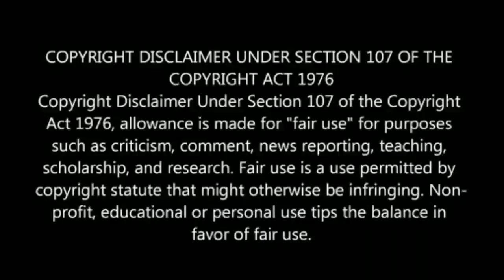அஜித் பற்றி மீண்டும் மீண்டும் ஷாருக்கான் சொல்வது | Shahrukhan he Talks about Ajith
அஜித் பற்றி மீண்டும் மீண்டும் ஷாருக்கான் சொல்லும் ஒரே வார்த்தை அது என்ன தெரியுமா

Shahrukhan he Talks about Ajith , He was a .